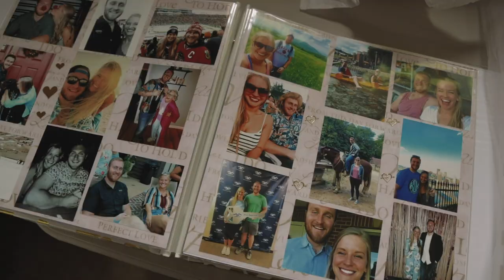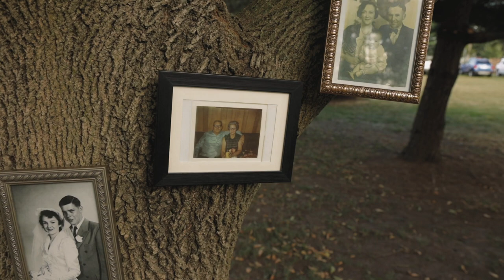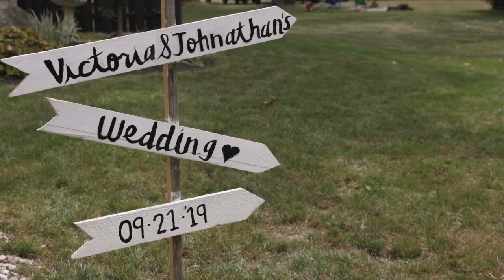Oliver Wedding Film - Kelli White Photography + Films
Johnathan and Victoria Good, September 21, 2019
Indianapolis Wedding Videographer - Kelli White Photography + Films